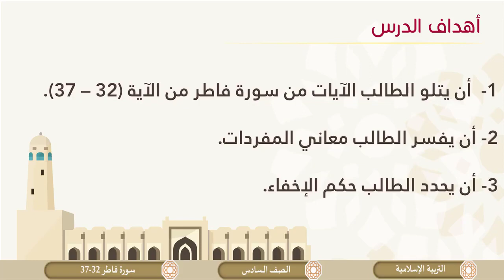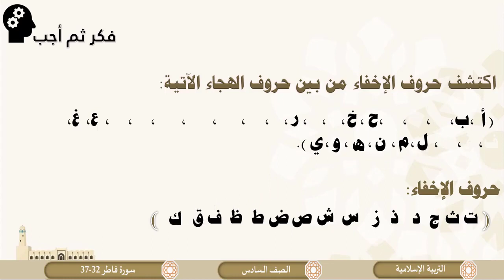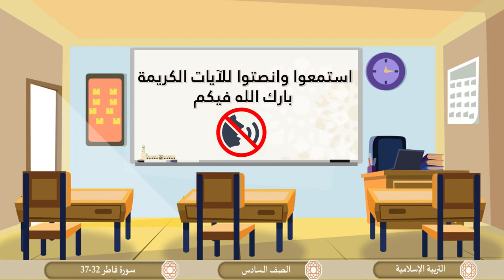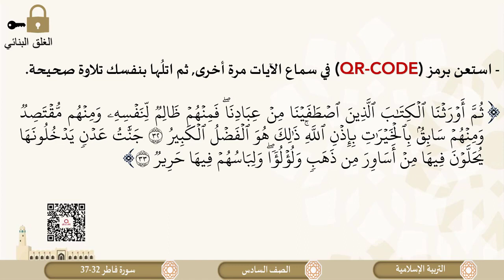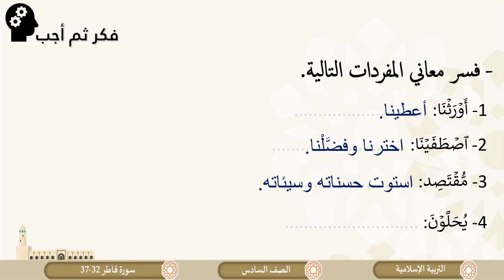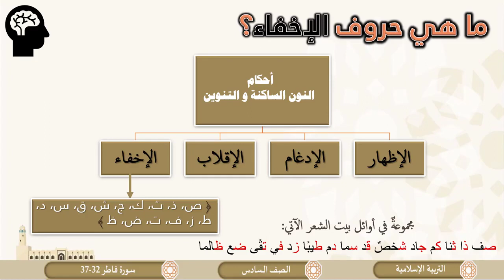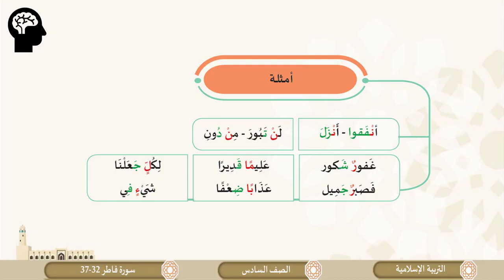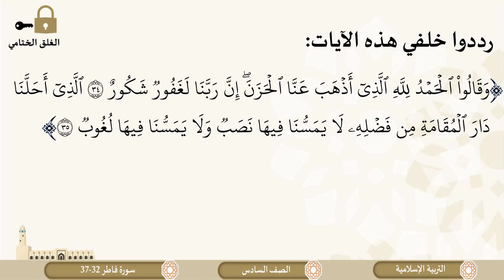درس تلاوة وتجويد سورة فاطر 32 إلى37 لمادة التربية الاسلامية الصف السادس الفصل الثاني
كل ما يخص مادة التربية الاسلامية الصف السادس الفصل الثاني